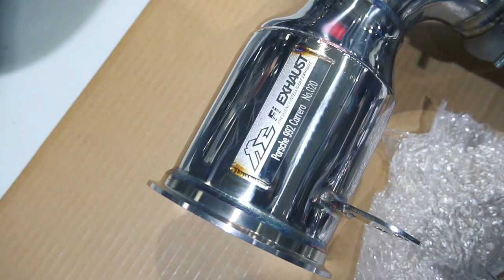Porsche 992 Carrera S w/ Full Catless Fi EXHAUST X Shaft Automotive Engineering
Porsche 992 Carrera S is installed with Fi EXHAUST valvetronic exhaust system and catless downpipes for an enhanced performance and sound.

Thanks to automotive customization shop Shaft Automotive Engineering.

00:00-01:13 Install
01:13-01:48 Idle Revving
01:48-02:29 Driveby
02:29-02:42 Fi EXHAUST